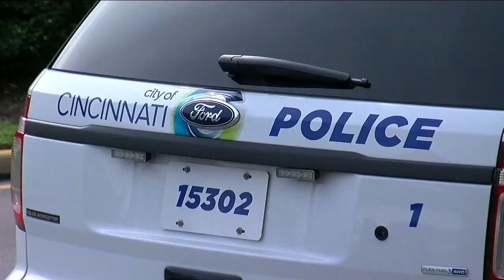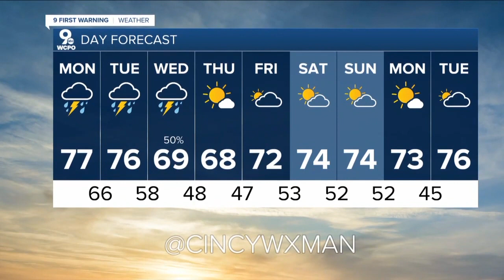WCPO Latest Headlines | September 19, 6pm